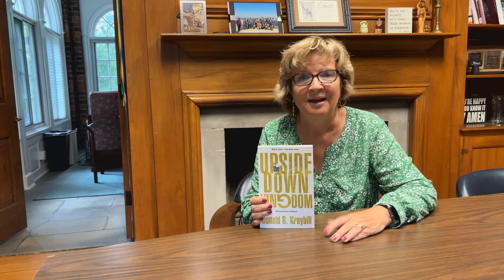Meaningful Meditation - August 9th, 2024